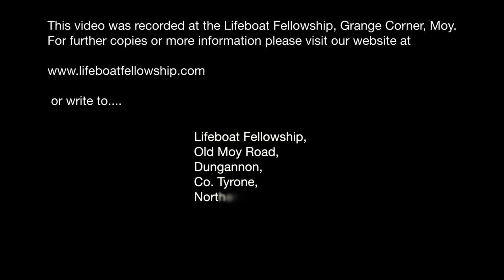Surviving The Anointing - Part 2 - David Ravenhill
Tuesday Evening, 7th June 2016
Speaker: David Ravenhill
Title: Surviving The Anointing - Part 2
2 Kings 4:1-4
Exodus 17:8-13
1 John 1:1-3
1 Timothy 4:16